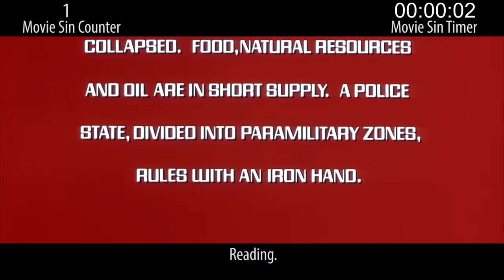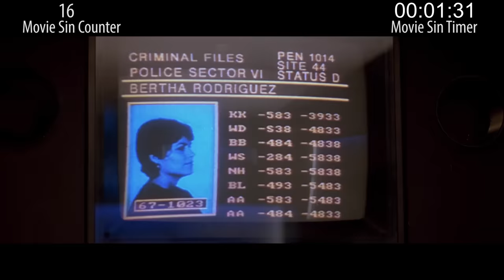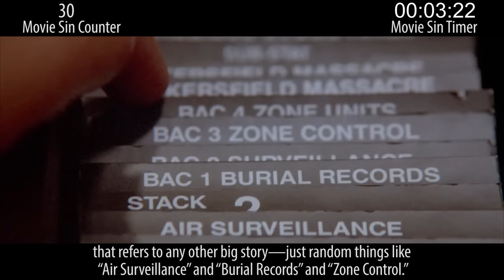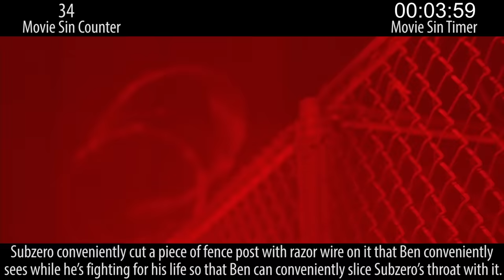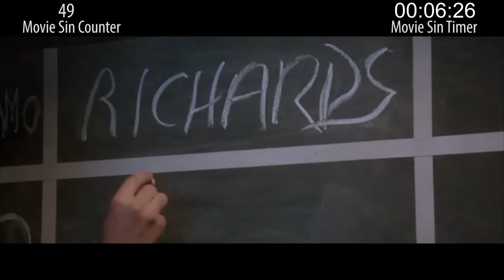Everything Wrong With The Running Man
After the sin bath we all took on Tuesday with 2012, we thought a little throwback fun and nostalgia was in order. Enter: The Running Man... a movie that is difficult not to like for anyone that grew up in the 80's. Still has sins, of course.

Next week: Two sins videos you guys have been pretty adamant about getting.